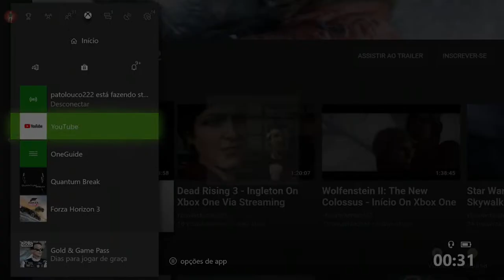Super Mario Odyssey - New Donk City Festival On Nintendo Switch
Depois que Mario resgata Cappy de um Klepto e a dupla coleciona mais Power Moons para restaurar a Odyssey, eles se aventuraram pela New Donk City do Metro Kingdom, Shiveria do Snow Kingdom, Bubblaine do Seaside Kingdom e Mount Volbono do Luncheon Kingdom.